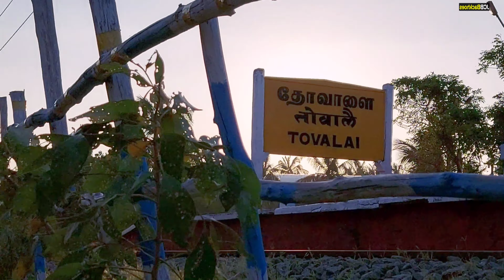JCB Backhoe Machine Railway Road side Concrete Leveling Work in Thovalai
Story :-

• Backhoe Loaders
• Excavators
• Compactors
• Telehandlers
• Wheeled Loaders
• Skid Steer Loader
• Super Loader
• Generators